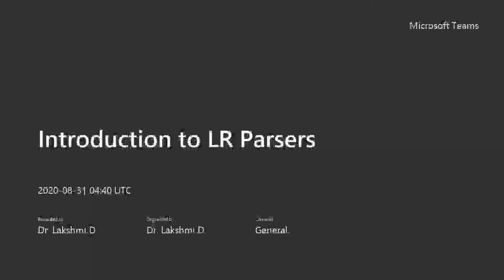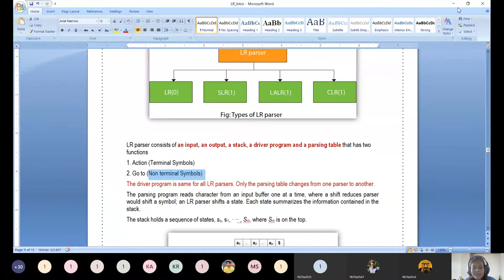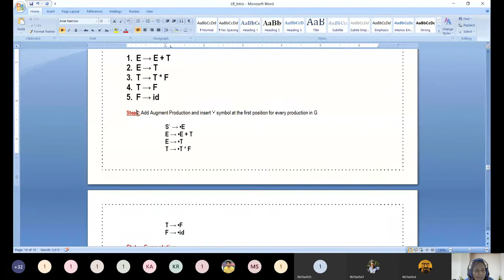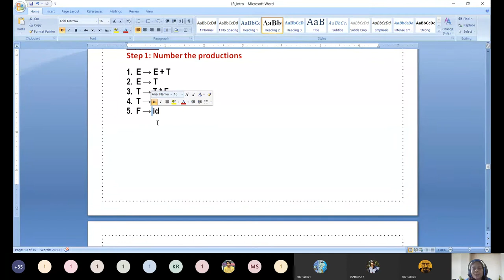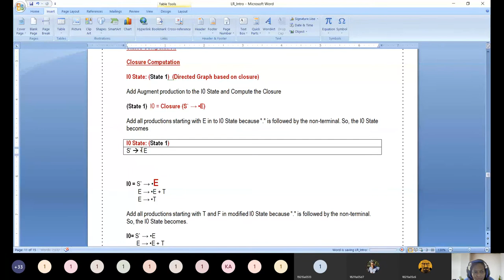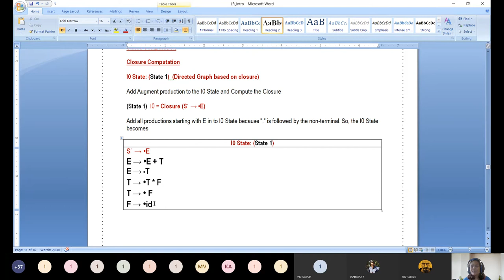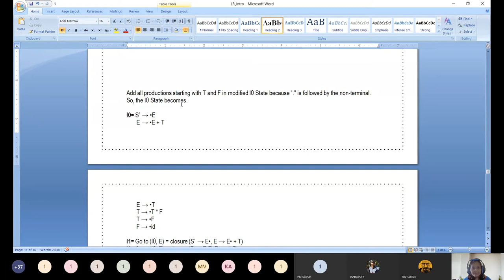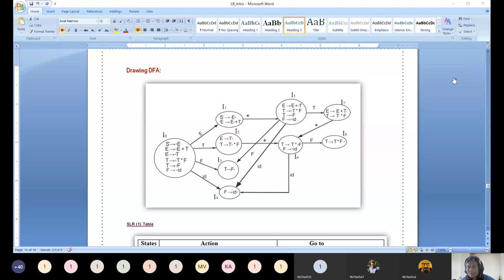Introduction to LR Parser